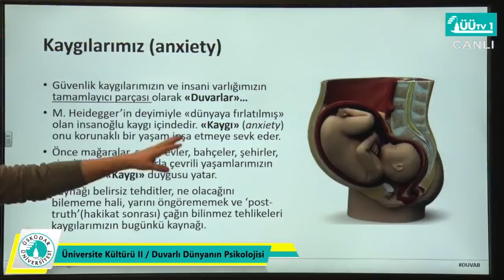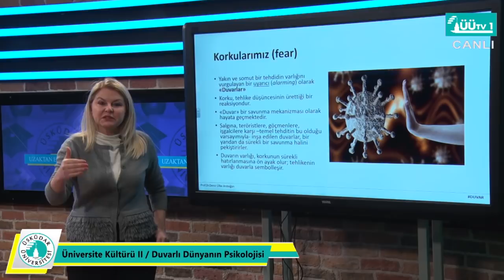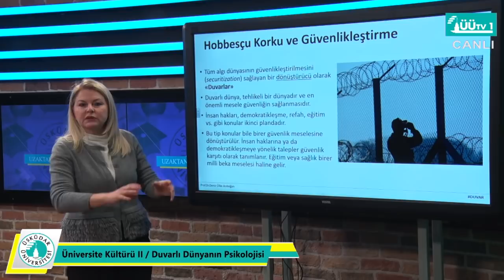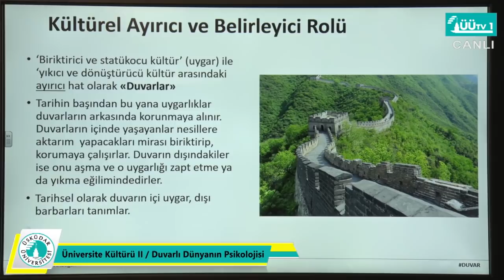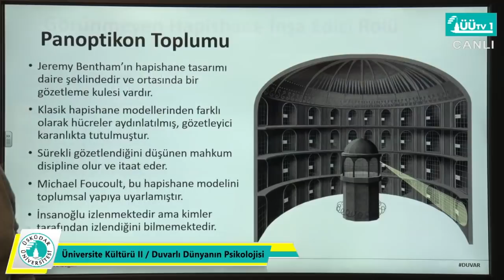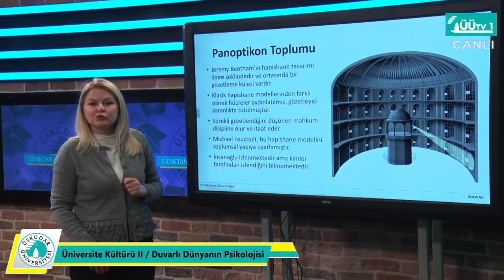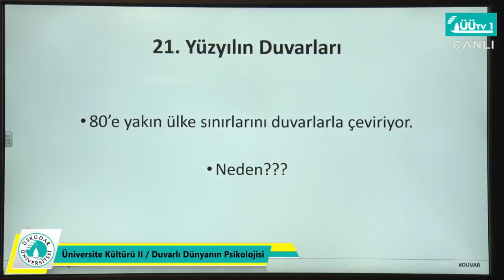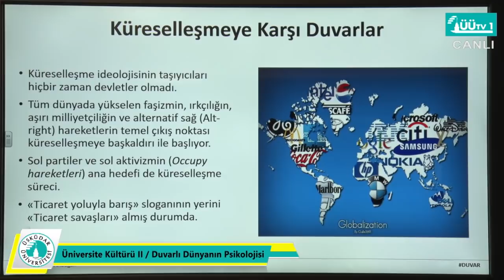İnsan ve Toplum Bilimleri Fakültesi Uzaktan Eğitim Dersleri - Duvarlı Dünyanın Psikolojisi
İnsan ve Toplum Bilimleri Fakültesi Uzaktan Eğitim Dersleri
Dersi veren: Prof.Dr. Deniz Ülke ARIBOĞAN